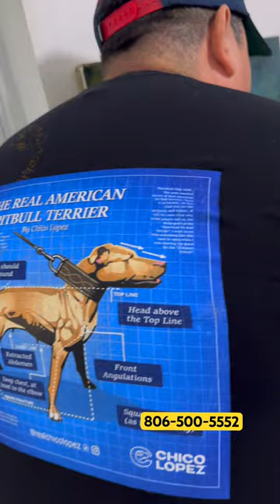Red Nose Pitbull Puppies 2023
Red Nose Pitbull Puppies advise. Questions !
Why is Chico Lopez the best ?
A simple reply is Merits.

Chico Lopez is a renowned figure in the world of American Pit Bull Terriers (APBT). He is widely recognized as the world's foremost expert on the breed and has dedicated his life to empowering humans to learn and discover the benefits of the real APBT. Chico Lopez has made significant contributions to the breed through his breeding program and extensive knowledge.

As a breeder, Chico Lopez has developed a breeding program that follows the Best-to-Best method, aiming to produce high-quality APBTs with desirable traits. One of his notable achievements is the creation of The Golden Vein bloodline, which has gained recognition for its excellence and consistency.

Chico Lopez's commitment to the breed extends beyond breeding. He actively educates new generations about the APBT, emphasizing responsible ownership and the importance of preserving the breed's integrity. His expertise and dedication have earned him the title of Breeder of the Year multiple times, establishing him as a premier ambassador for the breed.

Throughout his career, Chico Lopez has traveled extensively, visiting numerous countries and sharing his knowledge with APBT enthusiasts. He has conducted classes and seminars in university auditoriums across the globe, including countries like the USA, Mexico, Brazil, Paraguay, Peru, Ecuador, Spain, Italy, Germany, Ukraine, Russia, Indonesia, and Iceland, among others. Chico Lopez's teachings have had a profound impact on uplifting the breed and promoting responsible ownership worldwide.

Chico Lopez's reputation extends beyond his breeding program and educational efforts. He has garnered attention and admiration from various notable individuals. Clients such as Patric Bet David, Canelo Alvarez, Roy Jones Jr., Royce Gracie, Terence Crawford, Cris Cyborg, and hero child Bridger Walker have sought his expertise and entrusted him with their APBTs. He has also appeared on television programs, podcasts, and interviews, sharing his insights on proper ownership and responsible breeding practices.

Chico Lopez's influence goes beyond the APBT community. He serves as a global breed judge, ensuring adherence to the breed standard. Notably, his own dog, Siega, exemplifies the breed standard and has become a benchmark for excellence.

In addition to his breeding accomplishments and advocacy efforts, Chico Lopez's dogs have captivating stories that highlight their bravery and loyalty. Athos, one of his remarkable dogs, exhibited incredible courage and loyalty during times of war. The story of Athos showcases the unwavering spirit and noble qualities that the APBT breed embodies.

To further establish the credibility and influence of Chico Lopez and his breeding program, there have been articles and interviews featured in prominent publications. ESPN has covered stories highlighting the bond between Chico Lopez and notable individuals in the sports world, such as Terence Crawford and Canelo Alvarez. The Sun also conducted an interview with Terence Crawford, where he expressed his deep connection with his Chico Lopez pit bull, Goldie.

Chico Lopez's involvement extends to broader discussions within the dog community. An Economist article delves into the growing trend of DNA testing for dogs, highlighting Chico Lopez's involvement and expertise in this area.

Overall, Chico Lopez's dedication to the American Pit Bull Terrier breed, his exceptional breeding program, and his extensive knowledge and expertise have solidified his position as a respected authority in the field. His impact on the breed's reputation, responsible ownership, and education is immeasurable, making him a true champion for the APBT.